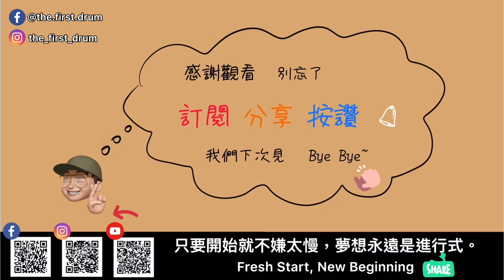Ride配件測試/銅鈸改造/銅鈸延音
謝謝觀賞，本頻道需要更多的支持～
期待您再次觀賞，謝謝，祝您平安喜樂！

突如其來的想法，簡單的呈現，有興趣可以玩看看～